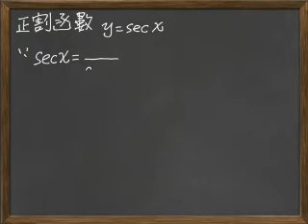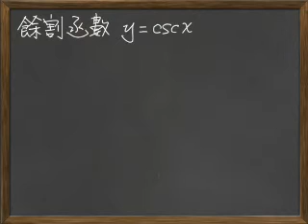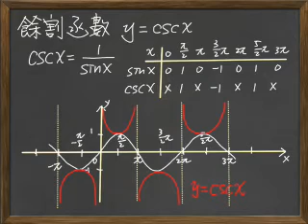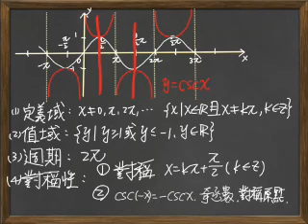010.正餘割函數的圖形與性質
高中數學
選修數甲(上)
三角函數 II